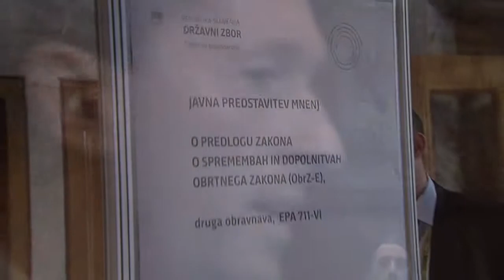10.01.13 VIRANT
10.01.13 VIRANT